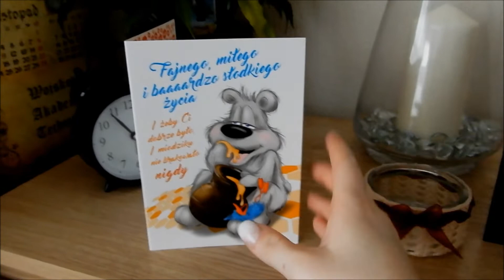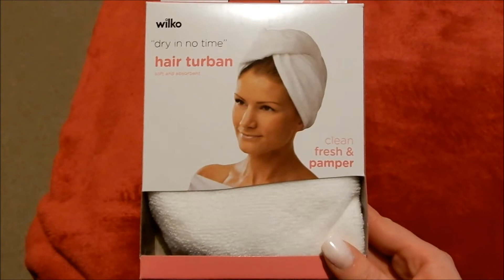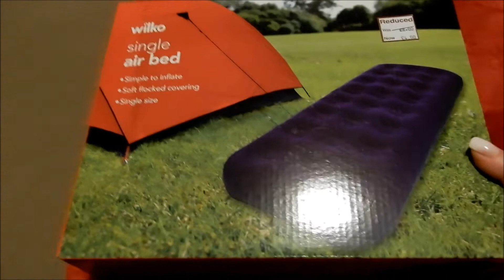Vlog | Taki piateczek | Zakupy | Goscie